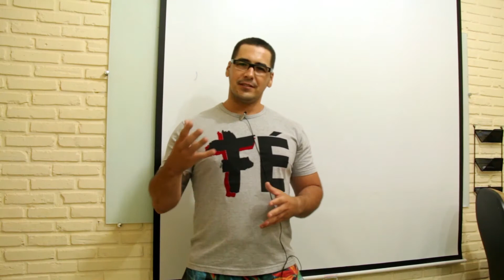Tiago Augusto - O Despertar - Tadeu Fernandes